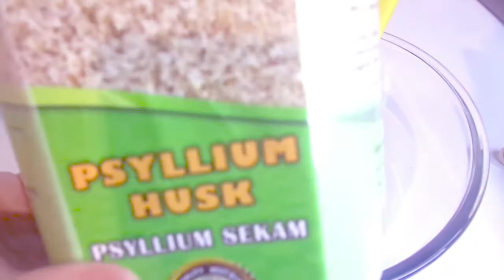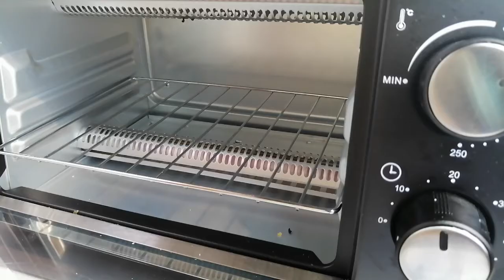Keto Pizza Gebu Mudah Tanpa Menggunakan Telur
Keto Pizza ini menggunakan tepung kelapa dan tepung almond mengandungi kadar karbohidrat yang lebih rendah berbanding tepung gandum. Ia sangat sesuai bagi yang mengamalkan ketogenic diet.

Senarai Bahan-bahan:

Tepung Kelapa
Tepung Almond
Psyllium Husk (boleh diganti dengan: Biji Chia, Biji Rami)
Garam
Serbuk Bawang Putih
Serbuk Penaik
Air Suam

Topping:
Sos Pasta
Keju Mozarella

List of Ingredients:
Coconut Flour
Almond Flour
Phyllium Husk (Substitute: Chia Seeds, Flaxseeds)
Salt
Garlic Powder
Baking Soda
Lukewarm water

Topping:
Pasta sauce
Buah Zaitun
Mozarella Cheese